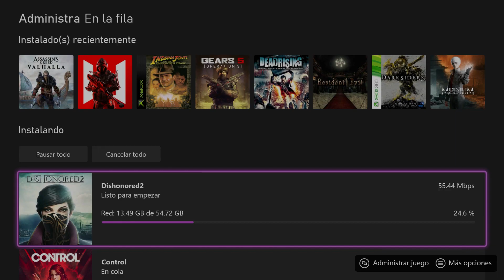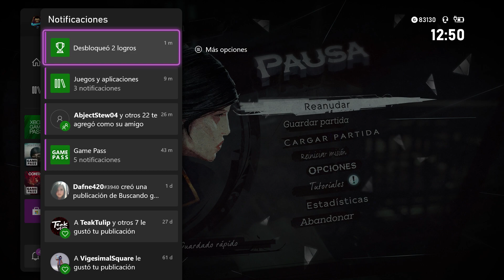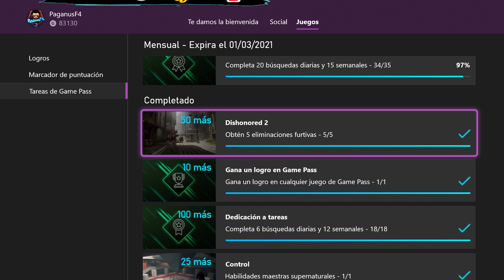Obtén 5 Eliminaciones Furtivas En Dishonored 2 | Cómo Chin#€%os? | Tareas Game Pass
Si compras en Amazon por medio de este enlace Ayudas al Canal...Gracias!!

Fácil y Rápido Obtén5Eliminaciones en Dishonored2, esto como parte de las TareasGamePass, con esto ganarás Puntos de MicrrosoftRewards gracias a las QuestGamePass y GamePassQuest. Puntos Rewards